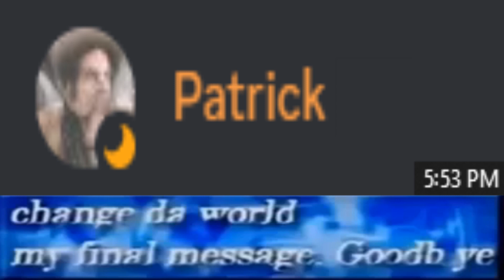regular people sleep at 5:30pm